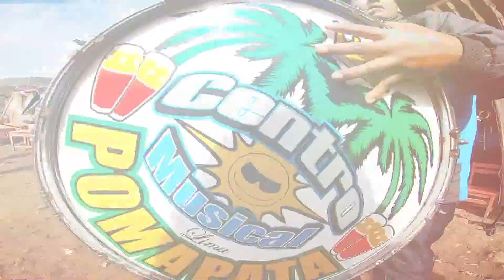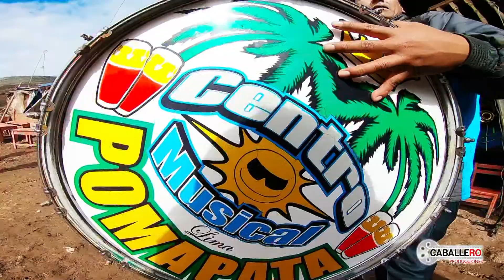CENTRO MUSICAL POMAPATA - PLANTA DE MAGUEY